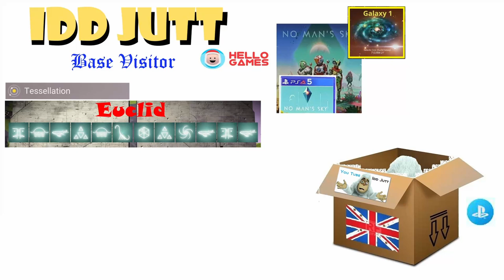#159 | No Man's Sky | Oct 2023 Tour NMS Player Bases | Get Build Ideas | PS5 | Idd Jutt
FaceBook Comunity:- No Mans Sky PS4/5